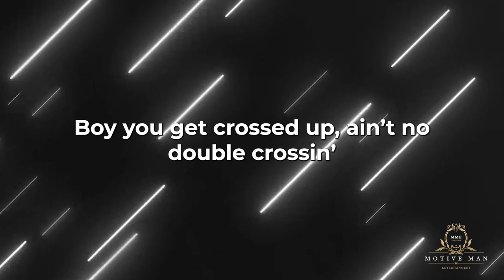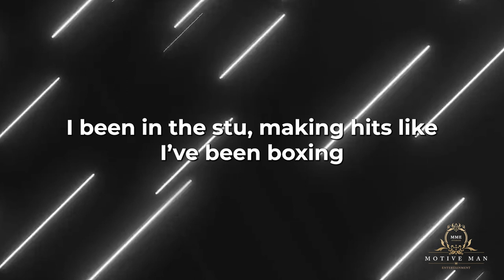B-Knot$ - Gone (Prod by NOEVDV)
Artist: @only1_bdk
Producer: NOEVDV